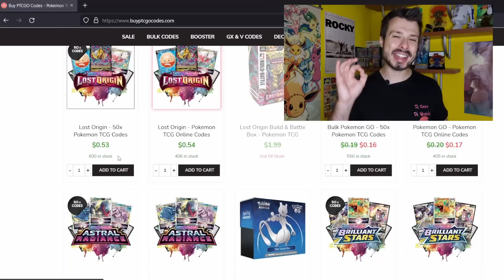CHIEN-PAO EX È ARRIVATO! È questo il mazzo più forte di EVOLUZIONI A PALDEA? | Pokemon TCG Deck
Finalmente è arrivato Chien-Pao ex, una carta della nuovissima espansione Evoluzioni a Paldea (Paldea Evolved) che è il protagonista di un mazzo che ha già iniziato a fare buoni risultati ai tornei online! Il deck di Chien-Pao ex può fare tanti danni al Pokemon attivo dell'avversarsio, ma anche fare danni in panchina - insomma, è un mazzo molto versatile! Tu che dici, è questo il mazzo più forte dell'espansione Evoluzioni a Paldea? Fammi sapere cosa ne pensi nei commenti!

00:00 Intro
00:39 Spiegazione del mazzo
08:41 Game 1 vs Colorless Lugia
28:30 Game 2 vs Meowscarada ex
44:24 Al prossimo video!

Sul canale de Il Covo di Weavile mi piace giocare a PTCGO, dove gioco moltissimi mazzi Pokemon divertenti, forti e budget, e provo tante strategie diverse sul gioco del Pokemon TCG Online. Carico due video alla settimana sul gioco di carte Pokemon e ogni tanto faccio live sul formato standard. Se vuoi scoprire tutto sul Pokemon GCC, sei nel posto giusto!

Pokémon: 10
2 Origin Forme Palkia V ASR 39
3 Frigibax PAL 57
3 Chien-Pao ex PAL 61
1 Lumineon V BRS 40
2 Bibarel BRS 121
2 Origin Forme Palkia VSTAR ASR 40
2 Baxcalibur PAL 60
1 Radiant Greninja ASR 46
1 Manaphy BRS 41
2 Bidoof CRZ 111

2 Escape Rope BST 125
1 Skaters' Park FST 242
4 Irida ASR 147
2 Nest Ball SVI 181
2 Lost City LOR 161
4 Battle VIP Pass FST 225
3 Boss's Orders PAL 172
3 Iono PAL 185
4 Superior Energy Retrieval PAL 189
1 Lost Vacuum CRZ 135
3 Ultra Ball SVI 196
2 Rare Candy SVI 191

Energia: 1
10 Basic {W} Energy Energy 3